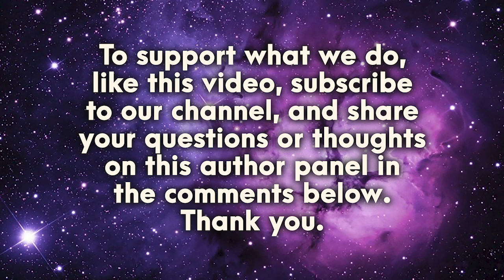WHAT WE'RE EXCITED TO READ IN 2023 with Fiction Fans Podcast & Connor M. Caplan | SFF Addicts Ep. 34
Join host Adrian M. Gibson, author Connor M. Caplan and podcasters Sara Carothers and Lilly Ellison (co-hosts of Fiction Fans podcast) as they look ahead at the year to come. During the panel they lay out some reading habits they'd like to change, share a few books from their TBR piles that they want to read ASAP, discuss their most anticipated upcoming 2023 releases, rave about Terry Pratchett/Discworld, The Princess Switch movies and more.

2023 BOOK RELEASES/RESOURCES MENTIONED:
- Lords of Uncreation by Adrian Tchaikovsky
- The Bone Shard War by Andrea Stewart
- Untethered Sky by Fonda Lee
- Outlaw Mage by K.S.Villoso
- Witch King by Martha Wells
- The Cleaving by Juliet E. McKenna
- Ethera Grave by Essa Hansen
- Episode Thirteen by Craig DiLouie
- Exit Ghost by Jennifer R. Donohue
- A Witch's Guide to Fake Dating a Demon by Sarah Hawley
- Fiction Fans episode on "Which Discworld Book Should You Read First?"

ABOUT THE PANELISTS:
Sara Carothers is the co-host of Fiction Fans podcast, and a lover of pugs.

Lilly Ellison is the co-host of Fiction Fans podcast, and a lover of cats.

Connor M. Caplan is the self-published author of The Sword in the Street and The Fall Is All There Is.

OUTLINE:
0:00 - Intro
4:31 - Reading habits we'd like to change
11:24 - Books on our TBR piles
27:28 - Most anticipated 2023 releases 1-4
37:10 - Most anticipated 2023 releases 5-8
51:00 - Most anticipated 2023 releases 9-12
1:04:33 - Honorable mentions
1:13:19 - What we want to see more of in SFF
1:22:11 - Recommendations/Outro